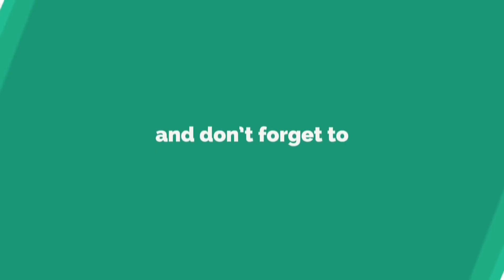Sarara Hawa Chalyo - Superhit Nepali Lok Geet By Bima Kumari Dura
( Live on UK organise by National Folk & Duet Song Academy Nepal, UK Branch at Aldershot on 10th December 2017)